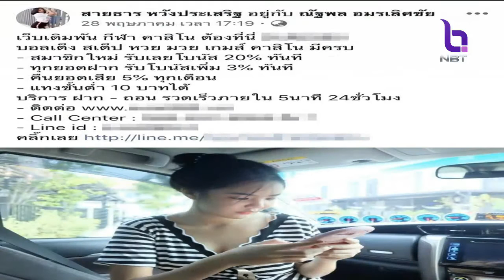ยาแรง!! ดำเนินคดีผู้ปกครองปล่อยเด็กอายุต่ำกว่า15ปี เล่นพนันบอลโลก โทษสูงสุดจำคุก3เดือน ปรับ3หมื่นบาท